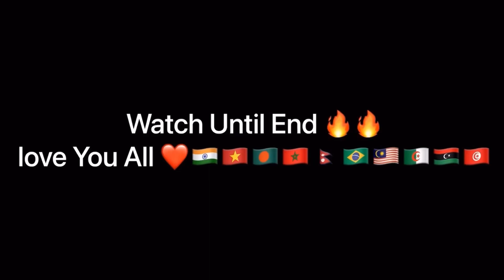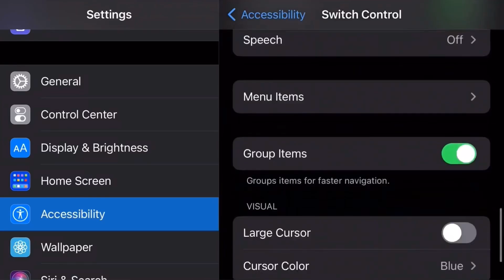90% HEADSHOT RATE :- My Settings ⚙️♥️ [ Hud + Dpi ] 📲 iPhone 8 Plus free fire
90% HEADSHOT RATE :- My Settings ⚙️♥️ [ Hud + Dpi ] 📲 iPhone 8 Plus free fire

?? Device!
IPHONE 8 PLUS
3gb ram 64gb rom

?? Editing!

highlights,setting, headshot,
ff
‎كيف تلعب فري فاير ب a10
a20+a30